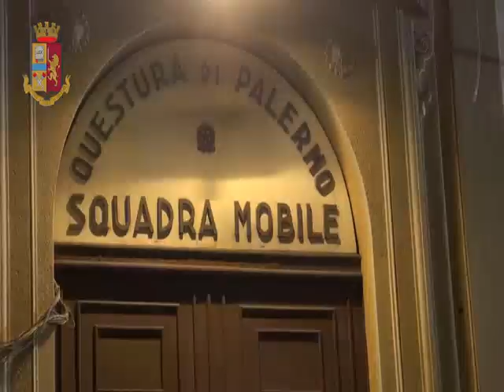“Operazione cuci e scuci"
Tangenti e appalti truccati: arrestati quattro funzionari